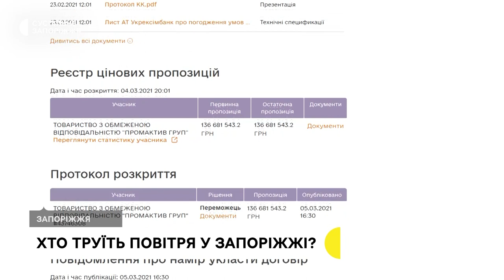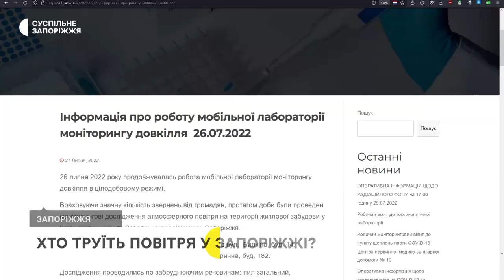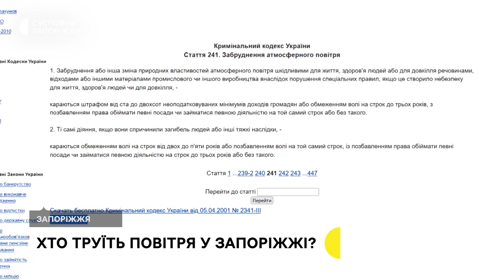Запоріжці скаржаться на сморід від заводів. Хто "димить" та як протидіє місцева влада | Новини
Нестерпний сморід та клуби диму - мешканці Шевченківського району упродовж останнього місяця скаржаться на інтенсивні викиди із заводів. За їх словами, запах йоду чи горілого пластику посилюється у нічний час.